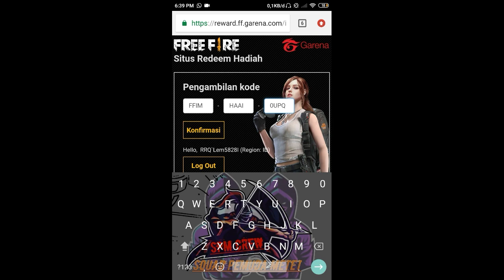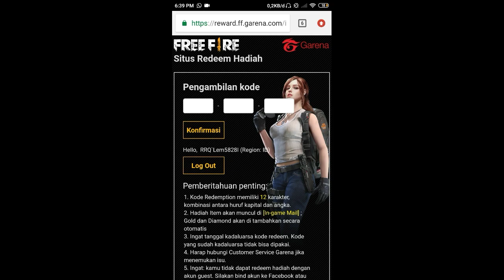CODE REDEEM TERBARU FREE FIRE,,, DAPAT MAGIC CUBE..!!??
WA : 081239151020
Tanks_For_Watching Jangan_Lupa Like_Share_and_Subscribe